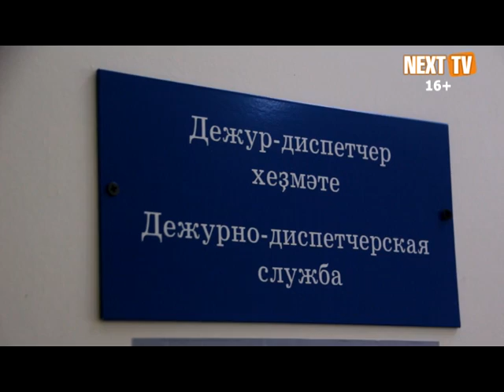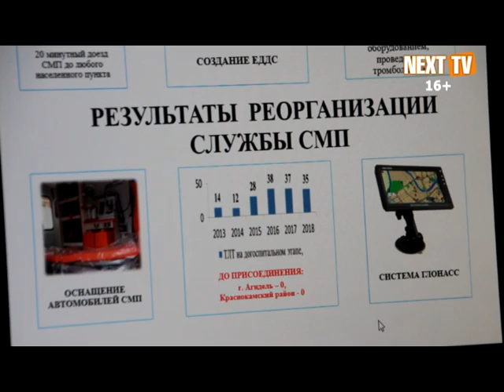Работу отделения скорой неотложной помощи отметил Радий Хабиров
Местная служба скорой медицинской помощи одна из первых в республике прошла реорганизацию. Третий год в нее входят три муниципальных образования - Нефтекамск, Агидель и Краснокамский район. Изменение структуры позволило увеличить эффективность работы. Это отметил и исполняющий обязанности главы региона Радий Хабиров на селекторном совещании в Правительстве республики.